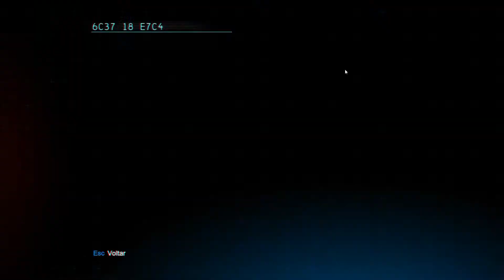Batman Arkham Origins Detonado Parte #35 Arquivos de Extorsão - Coventry [Dublado PT-BR]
Detonado Batman Arkham Origins PT-BR Gameplay Parte 24 Todos os Arquivos de Extorsão Coventry (Pacotes de Dados do Enigma) 13 e 14 PC Xbox360 PS3

Não esqueçam de avaliar pessoal, dê um like se gostou e comentem! :)